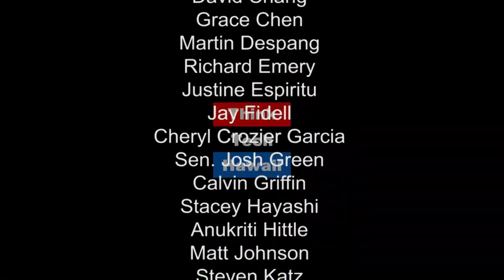Honolulu Fashion Week with Project Runway Allstar Kini Zamora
To celebrate Honolulu Fashion Week, we have invited the extremely talented local Hawaiian designer and Project Runway Allstar, Kini Zamora to share his insight, inspiration and experience in fashion and living a career in your passion.

You won't want to miss his 'Reach the Runway' fashion show right here in Honolulu this Saturday, November 9th at 2:00PM with proceeds going to 'Reach the Runway', a mentorship program designed to inspire and support Hawai'i's youth who are interested in journalism, photography, fashion design, magazine design, hair and makeup, styling or modelling.